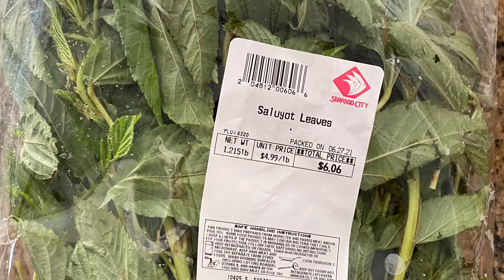Canh cua rau đay ( saluyo ( yute crqb soup )